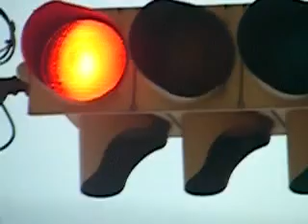Prelude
CB CO Teaser video 2010 by DM Kirwin.